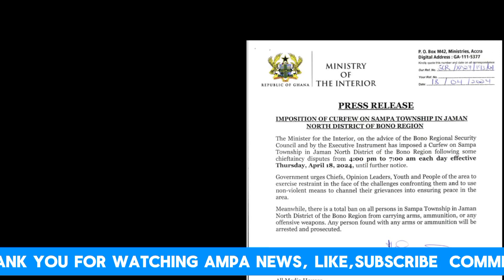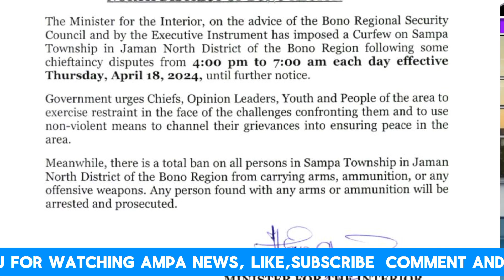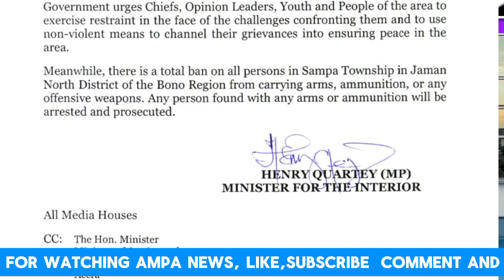Imposition of Curfew: Safeguarding Safety in Sampa Township, Jaman North District, Bono Region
PRESS RELEASE IMPOSITION OF CURFEW ON SAMPA TOWNSHIP IN JAMAN
NORTH DISTRICT OF BONO REGION